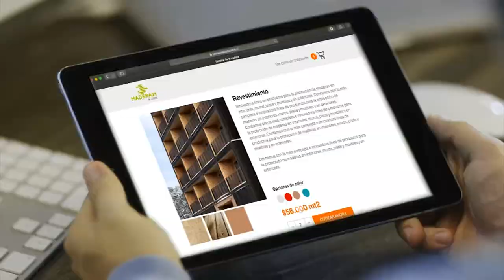Semana de la Madera 2020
Una experiencia digital innovadora, donde el visitante desde cualquier lugar del mundo podrá participar e interactuar en forma virtual con expositores, talleres e incluso hacer compras online, será el sello de la Semana de la Madera 2020 que se realizará entre el 2 y 5 de septiembre en el sitio web semanadelamadera.cl